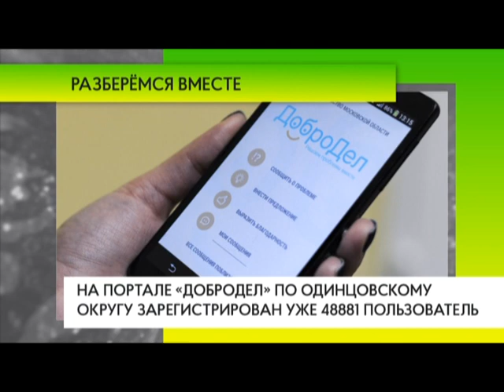Разберёмся вместе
С 7 по 13 марта в Одинцовском округе рост зарегистрированных пользователей на портале «Добродел» составил 177 человек.